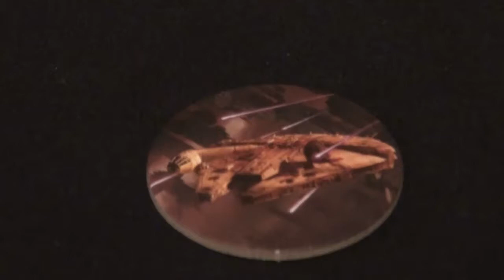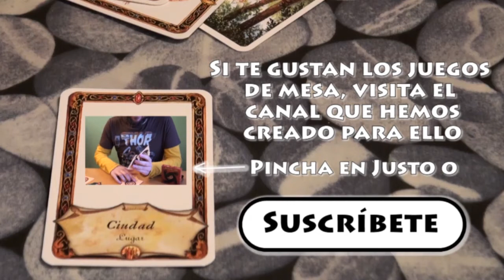Jugamos a Al Filo del Imperio 8/8: Batalla final (Partida de ROL)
Llegamos a la batalla final de Star Wars Al Filo del Imperio, ¿cuál será el destino de nuestros héroes?